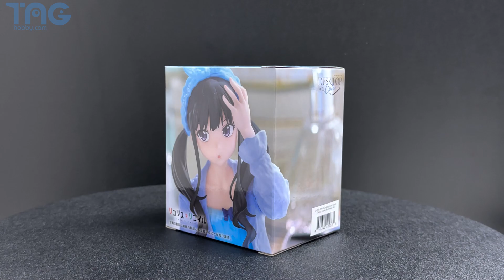[玩具開箱] TAITO 景品 Desktop Cute 莉可麗絲 井之上瀧奈 家居服Ver.